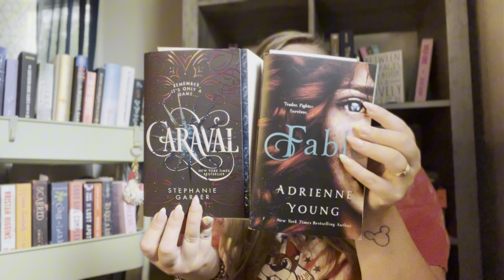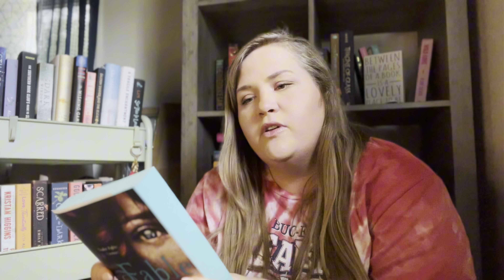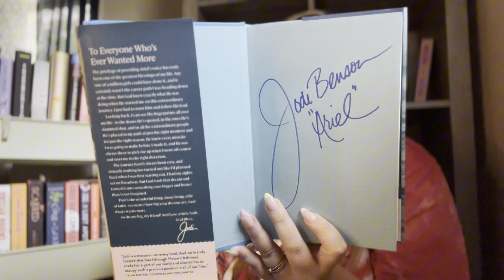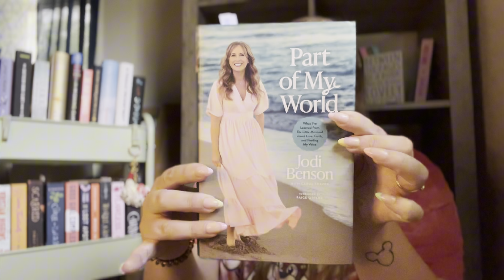TBR jar prompts choose my August reads 📚🌟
Earn Money from your Receipts: Come save money on Fetch with me! Sign up w/ code BUXFF & get 1,000 pts See you there!